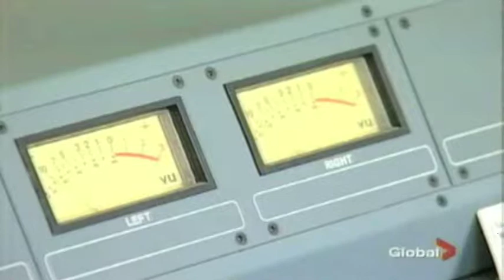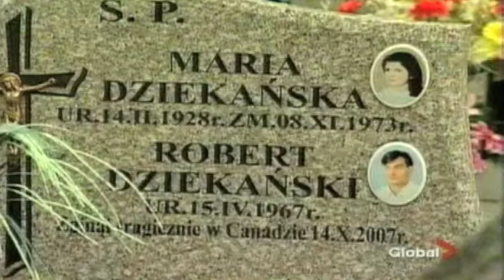Global National - Poland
Robert Dziekański Funeral, Part 1